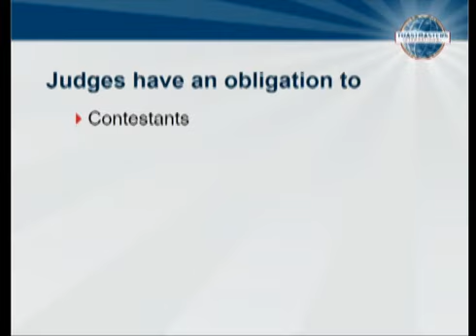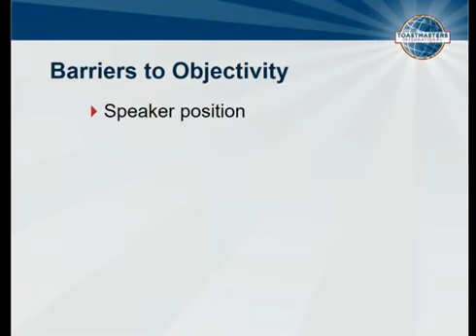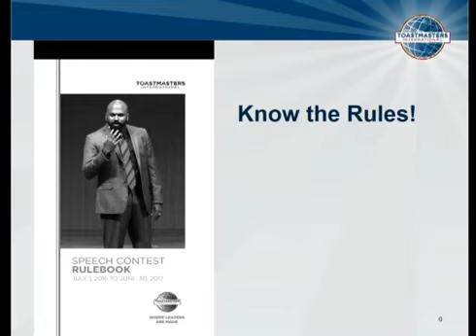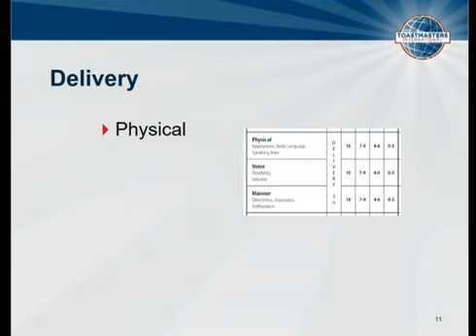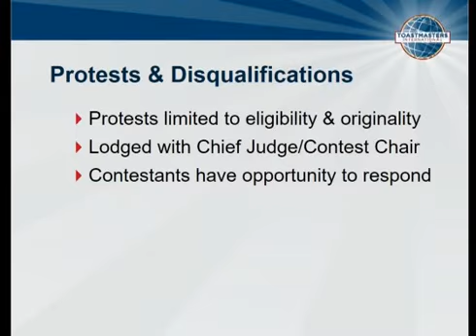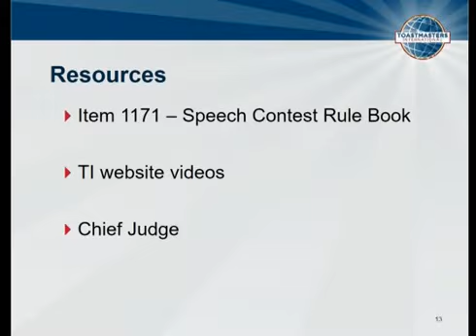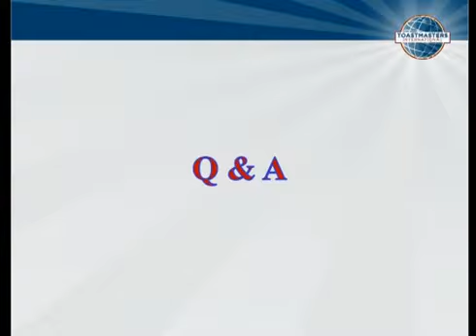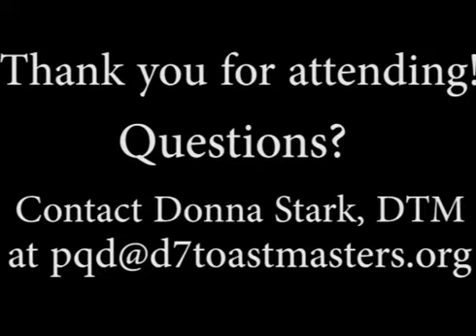Speech Contest Judges Training: 2017